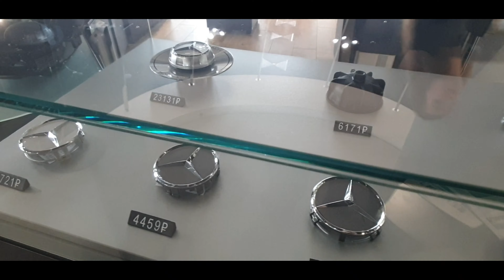Russian Typical (GERMAN) LUXURY CAR Dealership Tour: Mercedes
Walk with me through a German Luxury Car dealership in Moscow. Let's find out what cars cost during extreme sanctions in Russia. After seven months of sanctions, what are German car prices really like?

All the things I use to create my YouTube Videos:

DJI Pocket 3 Creator Combo
DJI Wireless 2 Microphone
Rode Lavalier GO Microphone
Anker Power Bank